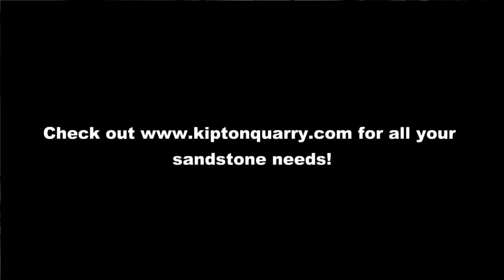Sandstone Cores from the Berea Formation from Kipton Quarry Sandstone Quarry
Sandstone cores are used by the oil industry to conduct research on how to get more crude oil production from existing oil wells. Kipton Quarry is a provider of sandstone cores and other sandstone products.

to learn more about sandstone cores and how they are used.

Sandstone cores from the Berea formation are important to researcher developing new techniques for oil recovery.